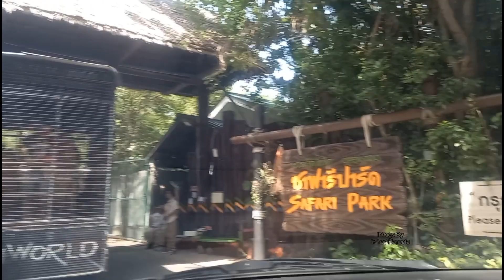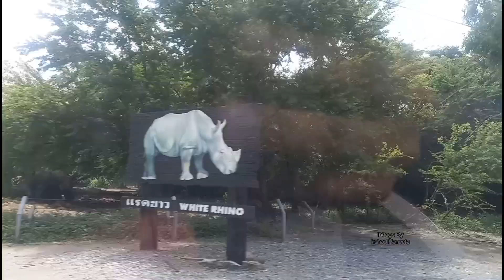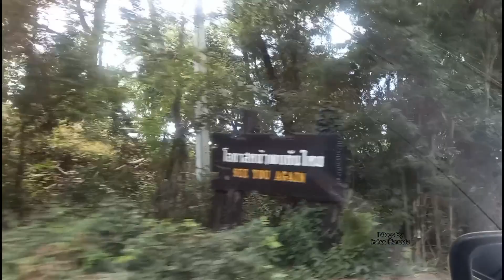സഫാരി പാർക് ഫുൾ വീഡിയോ 30 മിനുട്ടിൽ | Safari World Bangkok | Thailand | Safari Park Jungle Savari